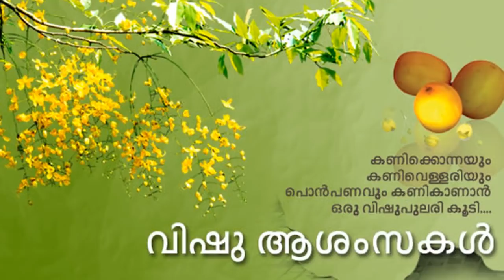വിഷുക്കണി ഒരുക്കേണ്ടതും കണികാണേണ്ടതും ഇങ്ങിനെ വേണം|How to prepare vishukkani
വിഷു മലയാളികളുടെ ദേശീയോത്സവമാണെന്നു പറയാം. പുതുവര്‍ഷം, പുതിയ വിളവെടുപ്പു കാലം എന്നിങ്ങനെയാണ് വിഷുവിന്റെ കാര്യത്തില്‍ നാം പറയാറ്.വിഷു ദിനത്തിലെ ഏറ്റവും പ്രധാനപ്പെട്ട ചടങ്ങെന്താണെന്നു ചോദിച്ചാല്‍ ഇത് കണി ദര്‍ശനം തന്നെയാണെന്നു പറയാം. ഒരു വര്‍ഷത്തേയ്ക്കു മുഴുവന്‍ വേണ്ട ഐശ്വര്യം ഇതിലാണെന്നാണ് വിശ്വാസം. കണി നന്നായാല്‍ ആ വര്‍ഷം മുഴുവന്‍ ഐശ്വര്യം നിറയുമെന്നുവേണം പറയാന്‍
വിഷുക്കണി വെറുതേ ഒരുക്കിയാല്‍ പോരാ, ഇതിന് കൃത്യമായ ചിട്ട വട്ടങ്ങളുണ്ട്. ഇതിനുസരിച്ച് ഒരുക്കുന്ന, കണി കാണുന്ന വിഷുക്കണിയാണ് ഫലം തരികയെന്നോര്‍ക്കുക. വിഷുക്കണി ആചാര്യ നിര്‍ദേശ പ്രകാരം എങ്ങനെയാണ് ഒരുക്കുക എന്നറിയൂ../How to arrange vishukkani